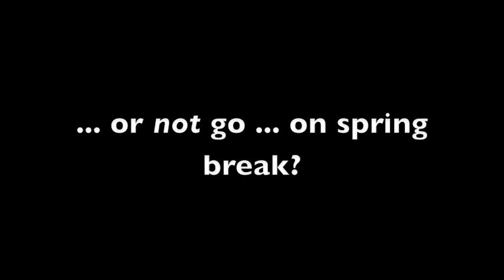Small Talk: Where would you not want to go for spring break?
Video version of Jim Davis' popular "Small Talk" feature in the Shelbyville (Tenn.) Times-Gazette, this time featuring students from Harris Middle School in Shelbyville. (T-G Video by Jim Davis)